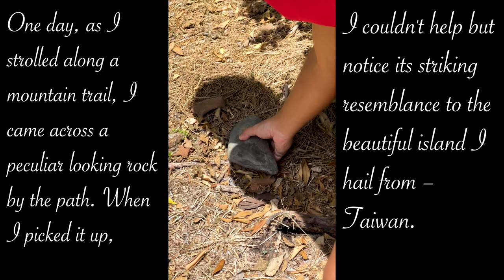Flying Over My Beautiful Island 飛越我的美麗島嶼 Volando sobre mi hermosa isla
I have deep yearning for Taiwan, the place I called home until the age of 15. In 2022, amid the pandemic, I composed this composition titled "Flying Over My Beautiful Island." It was my way of soaring above my beloved island, if only within the realm of dreams. 我對台灣有著深深的想念，這個在我15歲之前一直稱之為家的地方。2022年，在疫情期間，我創作了這首鋼琴曲，題為《飛越我的美麗島嶼》。 這是我在心愛的島嶼上空翱翔的方式，即使只是在我的夢境之中。new